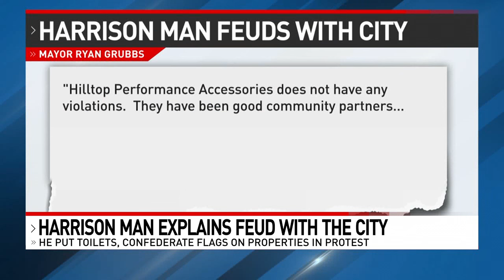Ohio property owner explains controversial toilet and Confederate flag display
A man is finally explaining why he put toilets and Confederate flags on his properties